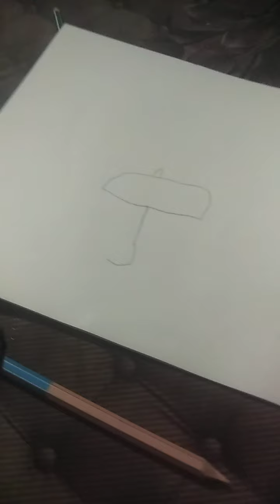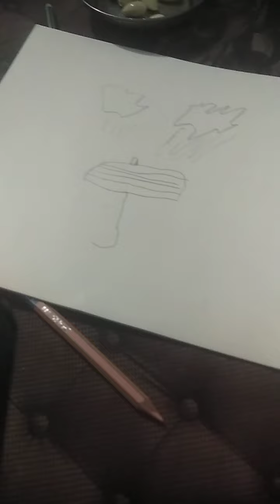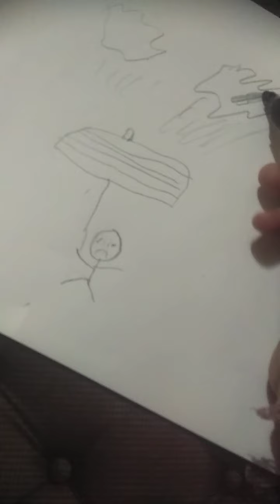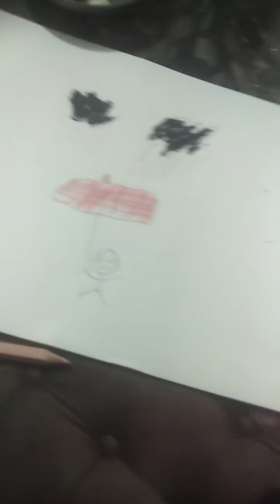easy drawing ambrella